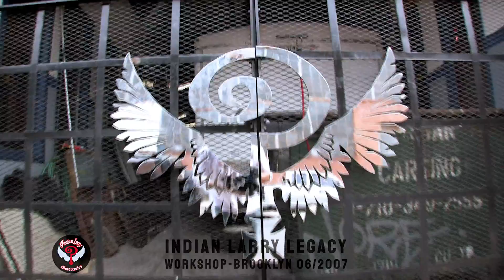Indian Larry, Legacy Workshop Chopper, Paul Cox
long itw of Paul Cox in the workshop of Brooklyn

ça m'encourage à faire d'autres vidéos ! :)